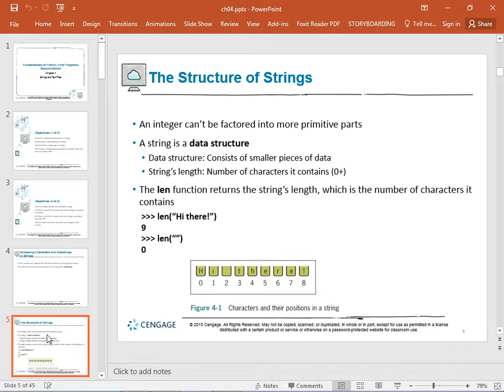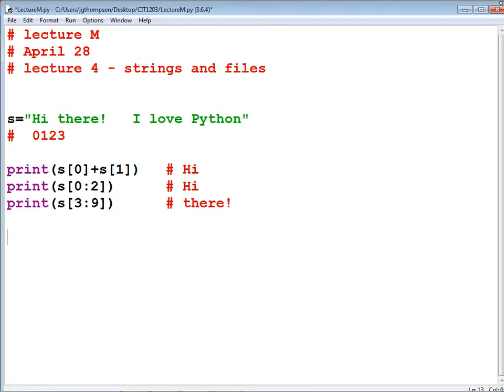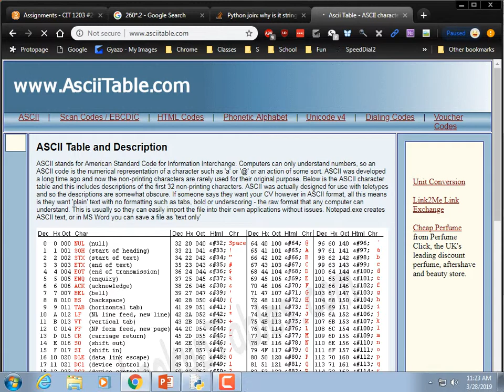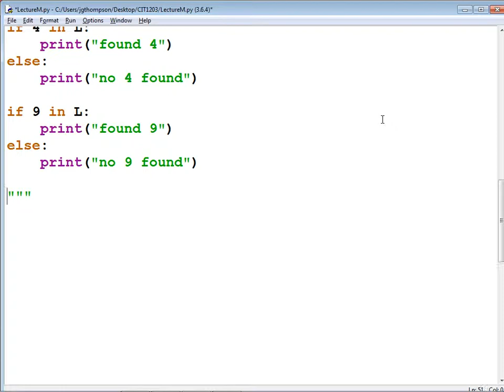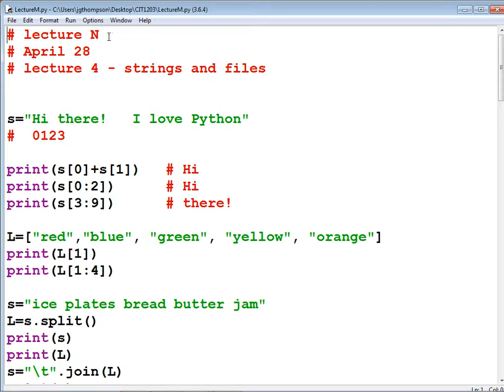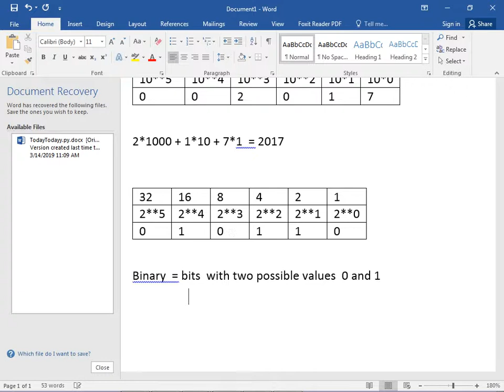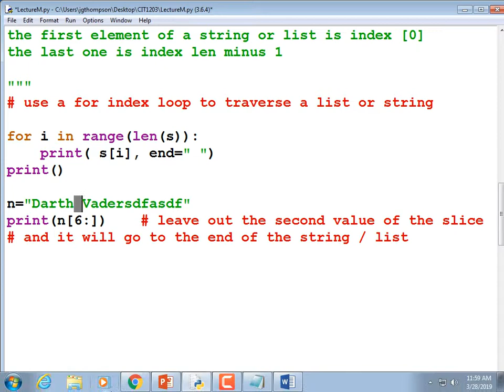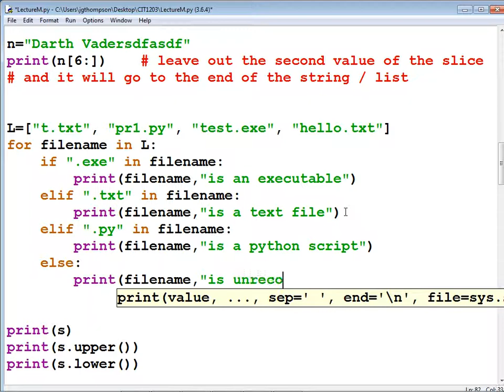CIT1203#2670 M - Chapter 4 (strings, lists, binary) (Rec 03-28-19)